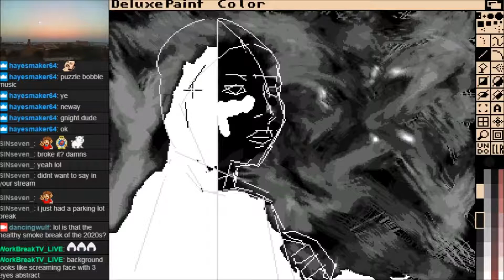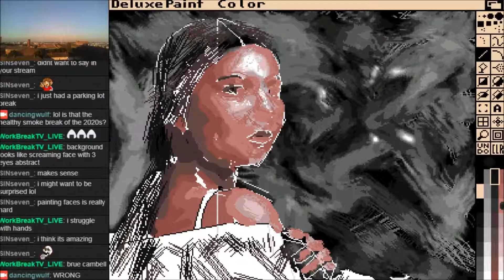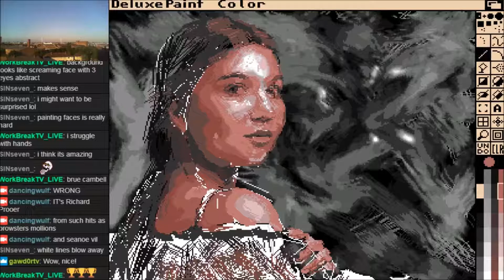Amiga Deluxe Paint - Lovely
Another go with Deluxe Paint for the Commodore Amiga.
Music is from the Amiga games DISC and CastleMaster

Painted in 2018.

The software is Deluxe Paint, Specifically Deluxe Paint 3 from 1988! being ran on an (emulated) Commodore Amiga 500.
320x256px resolution, 32 colours on screen at once from a palette of 4096
 (It can go upto 640x480 but where is the fun in that)